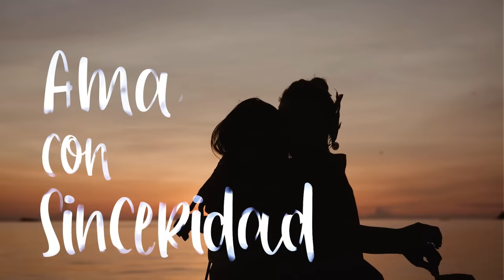Wilson Bedoya - Vivir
Video oficial de Wilson Bedoya titulado "Vivir"
Producida por: Wilson Bedoya, Jhonatan Kanoa
Escrita por: Wilson Bedoya
Realizador audiovisual: Fabián Rojas

LETRA:
Vivir, soñar, sonreír, disfrutar//

Son las cosas que pasan cuando los amigos se aman de verdad//
No se puede comprar la amistad
ama por siempre con sinceridad

Mientras puedas vivir, mientras soñar, mientras puedas amar, ama con sinceridad//